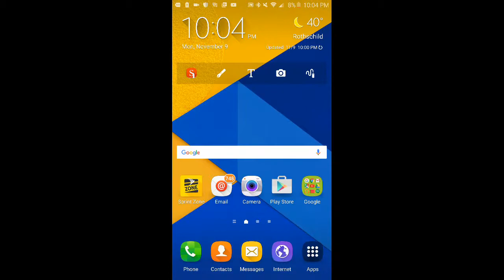Playing mcpe HyPixel games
Ip: pe.hypixel.net